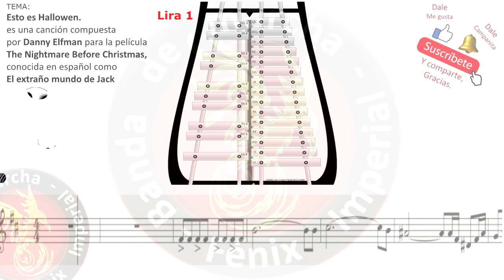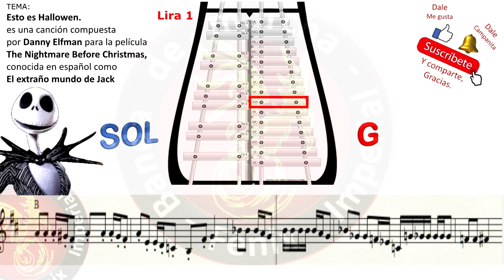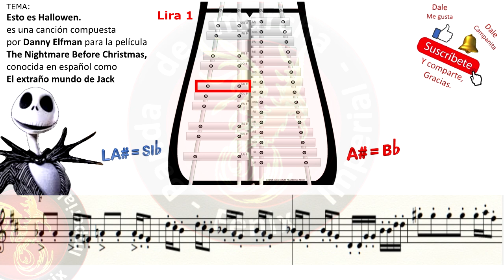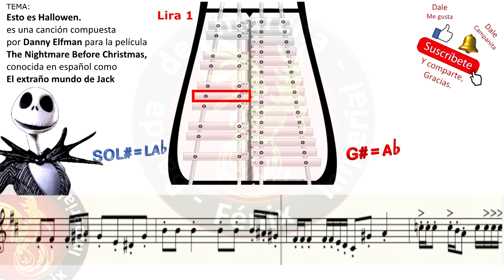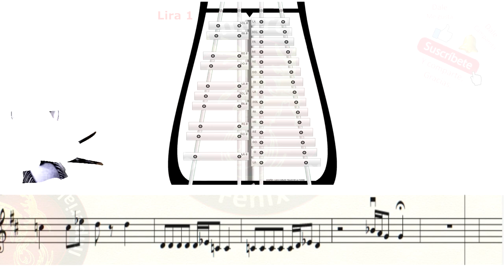esto es halloween 2024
Un video más, para el aprendizaje de la lira, espero les guste, se me paso poner una "E" en Halloween, pero bueno.